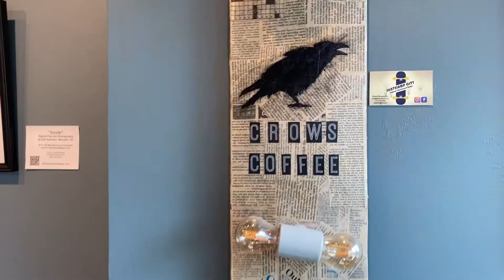Blind Spots | Midwest Anxiety 127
I’m coming to you with something today that I’m not proud of.  “I should have known.”  I didn’t know though.  Why?  It was a blind spot.  It’s just something I didn’t know about myself.

The blind spot is I’m not as good at rest and play as I am at working.  I’m a worker bee.  Life let me know recently this blind spot.  How?  Life has worn me out.  Physically and emotionally I’m tired.  I’ve learned I need more rest and I need more play rather than work.  Full disclosure, I need running back in my life.   I stopped running three months ago.  At the time, I thought it was a good idea.  I was fully aware of the decision.  I decided rather than take 1-2 hours to run, I would open my calendar up even more to clients during the time I would run  Little did I know that was a blind spot.  Blind spot I didn’t know I was feeding the worker bee me.

This morning I’m going out for my first run in three months.  Over the coming weeks, I’m going to change my calendar to work smarter not harder.  I’m going to allow time for more play and rest.

You have blind spots too.  We all do.  You know “If I knew then what I know now…..”  Things that you don’t know about yourself.  Maybe other people see them.  You just don’t.  Take some time to think about your possible blind spots.

When you learn your blind spots give yourself grace.  Don’t beat yourself up for something you didn’t know.  The cool thing is that when you learn your blind spots, it opens up new doors to possibilities. It gives you a new level of awareness that allows you to level up.

To us all seeing our blind spots. 🤙

WHAT IS MIDWEST ANXIETY DAILY?
Midwest Anxiety Daily gives you a daily behind the wheel look at what it’s like as a MWA community based therapist. As you ride along, we give you Cognitive Behavioral nuggets (not chicken nuggets ;) to help you win those social and emotional struggles, inspire you to get the most out of your day, and have fun while talking about mental health. So sit back, put on your seatbelt, and enjoy the ride ;)